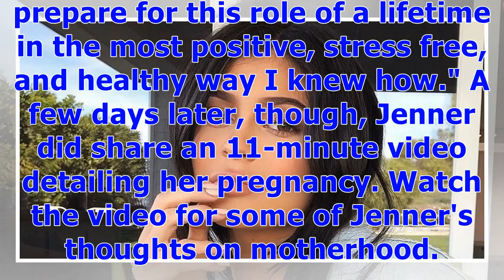°Kylie Jenner Deletes All Photos of Baby Stormi From Social Media, Says She’s Not Sharing Any ‘Ri...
°Kylie Jenner Deletes All Photos of Baby Stormi From Social Media, Says She’s Not Sharing Any ‘Right Now’ | Entertainment Tonight
Kylie Jenner is removing her daughter from social media. Over the weekend the 20-year-old removed all pictures of her daughter Stormi's face from Instagram. In a freckled-face and make-up free shot posted Sunday, Jenner, who was holding Stormi in the snap, cut off most of her 5-month-old's head, only showcasing one eyebrow and some curly hair. The new mom, who shares Stormi with Travis Scott, took heat online for removing her daughter from the photo. One fan commented "she cut her baby out." Jen...